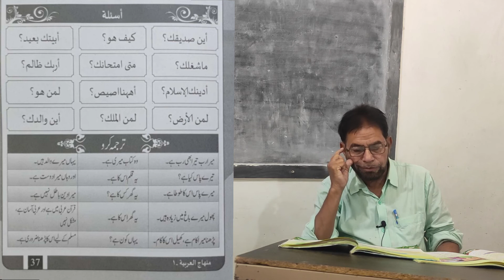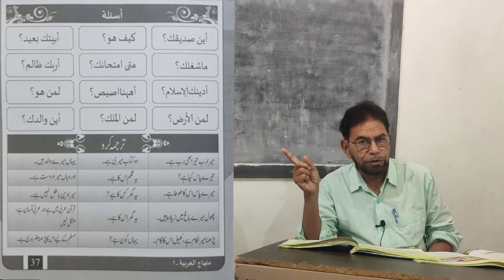Minhajul Arabia Book1 | Lesson 15, Kitaab 1 | Dars15 by Mohammad Hafeezuddin Quadri.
Minhajul Arabia Book1 | Lesson 15, Kitaab 1 | Dars15.
Teacher - Mohammad Hafeezuddin Quadri.

Please send your homework on whatsapp at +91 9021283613.

Please share for Sawaab e Jariya.